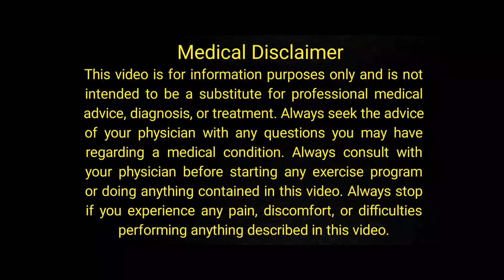Largo Cream Saudi Arabia | Largo Cream Ka Istemal | Largo Cream Side Effects | Urdu/Hindi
Today's video is about Largo Cream Saudi Arabia | Largo Cream Ka Istemal | Largo Cream Side Effects | Urdu/Hindi

                                                        OR